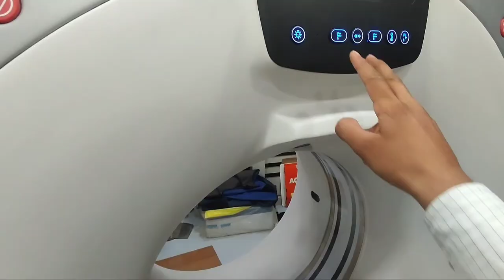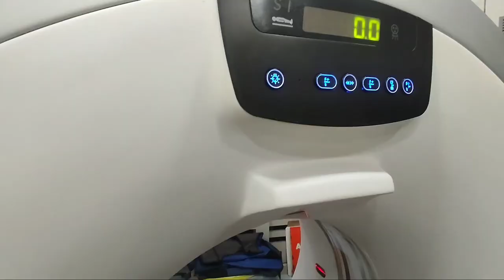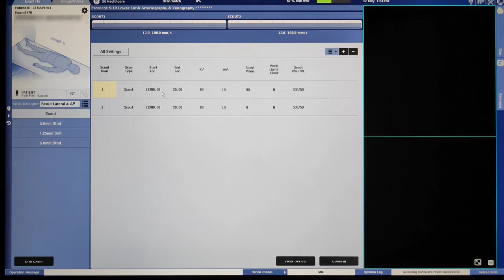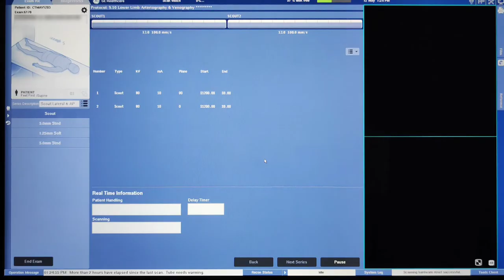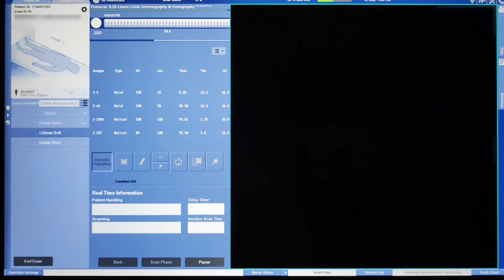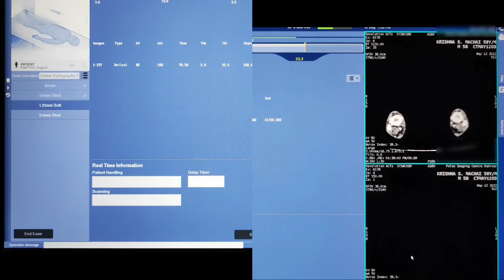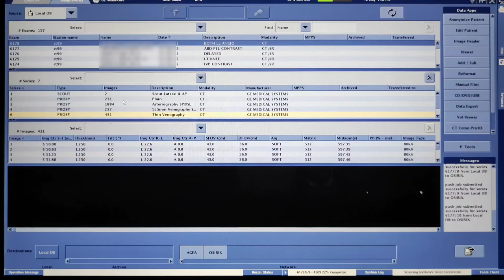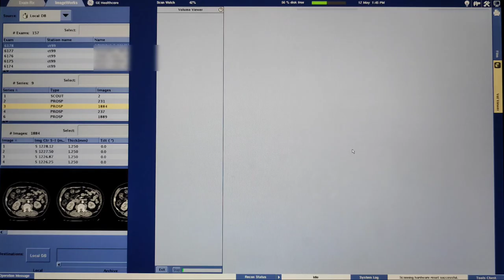CT LOWER LIMB ANGIO live scan | Scanning process of Lower Limb Angiography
Hello Radiographers!!

in this video you can learn Scanning process and techniques to do CT SCAN Lower Limb Angiography.

All this scanning process done on CT GE Revolution 32 slice Machine